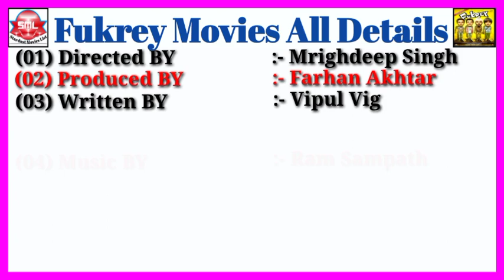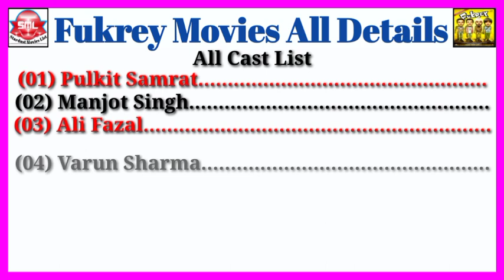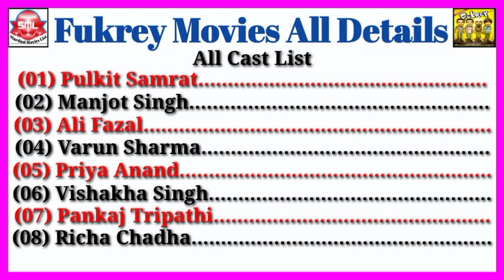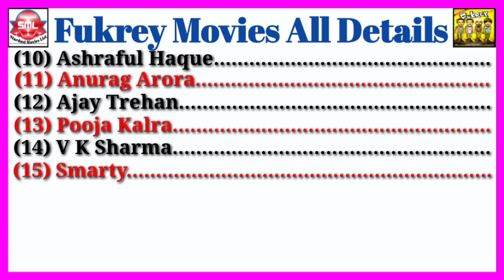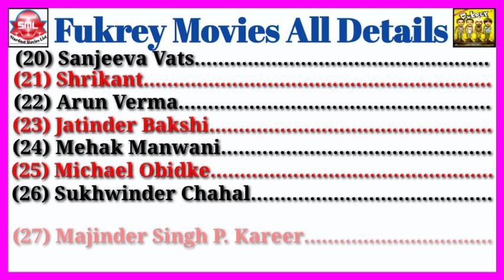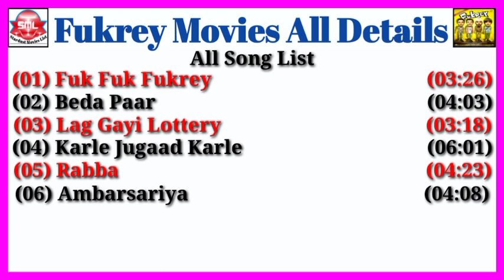Fukrey Movies All Details || Stardust Movies List